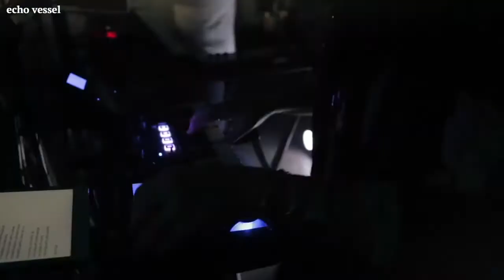Echo Vessel Supporting STANTON WARRIORS | Rumours Entertainment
Rumours Entertainment
Office: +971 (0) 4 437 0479